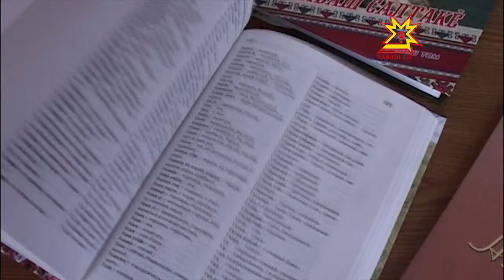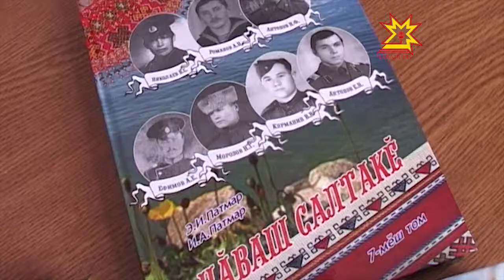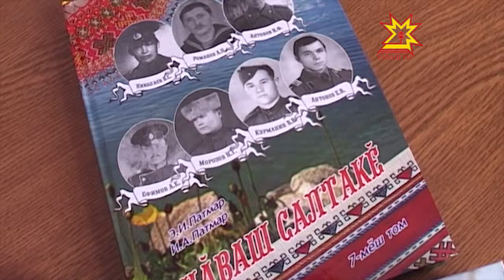Çитмĕл те çиччĕ. Выпуск 05.02.2014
Герой программы "Çитмĕл те çиччĕ" —  Эдисон Патмар, подполковник запаса, автор, составитель, редактор и издатель почти 150 книг, а также журналов и газет фольклорного жанра на чувашском языке тиражом более 1 млн экземпляров.
Автор и ведущая — Татьяна Ильина.